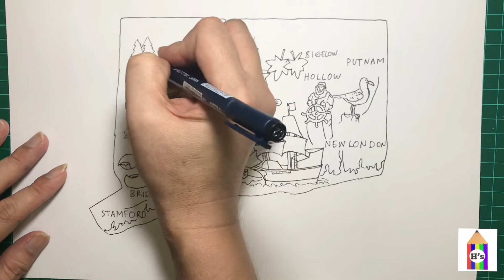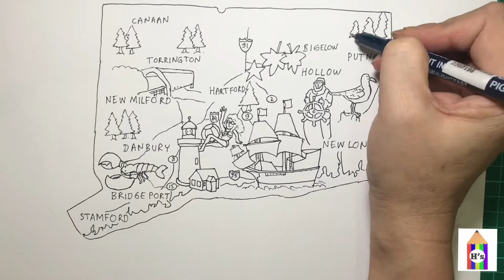Road Trip USA - CONNECTICUT - Constitution State 🇺🇸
Welcome to CONNECTICUT

Connecticut is a U.S. state in southern New England that has a mix of coastal cities and rural areas dotted with small towns. Mystic is famed for its Seaport museum filled with centuries-old ships, and the beluga whale exhibits at Mystic Aquarium. On Long Island Sound, the city of New Haven is known as the home of Yale University and its acclaimed Peabody Museum of Natural History